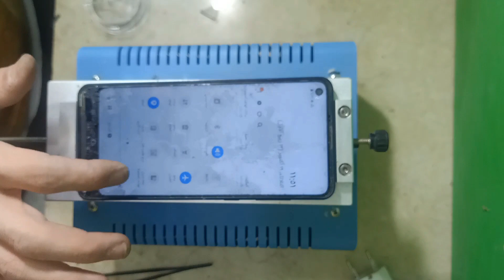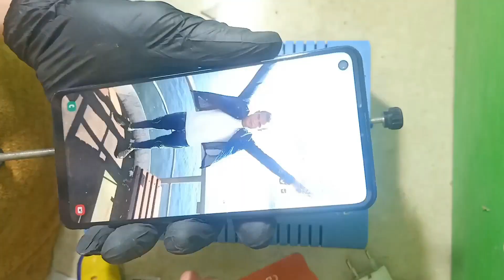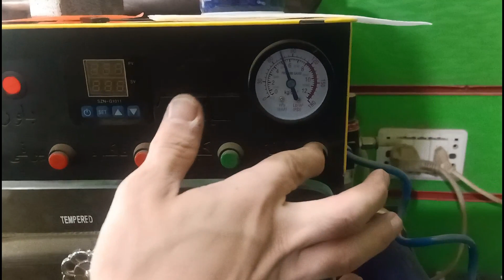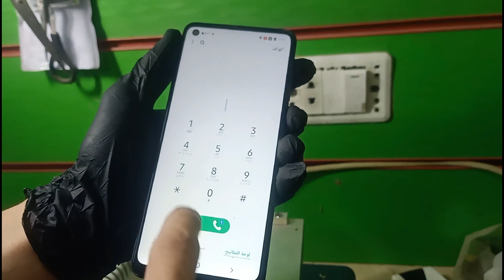فك الباغه بدون فك الجهاز لشاشات Ips وطريقة الكبس اليدوي بدون ريسك | هاشم تك | Hashim Tech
طريقة رفع الباغه بدون فك الجهاز لشاشات IPS وطريقة الكبس اليدوي بدون ريسك نهائي..طريقه امنه ومجربه ما عليك سوي التركيز وستجد الفكر بسيطه جداااا

.keep watching my chanmel more  latest mobiles reparing videos
:Dear All freinds u can watch my all videos Links

LINK OF PAGE ON FACEBOOK

LINK OF PERSONAL ACCOUNT ON FACE BOOK